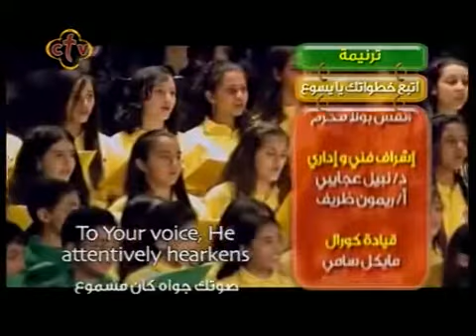ترنيمة زي طفل جميل وصغير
UPLOADED BY
سانت باتريشيا